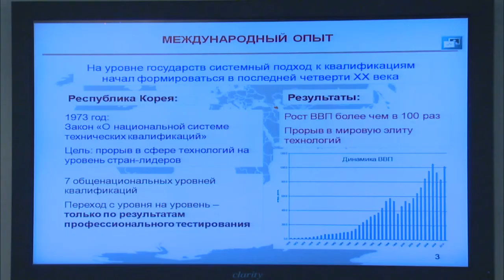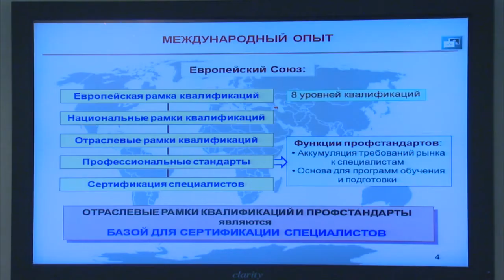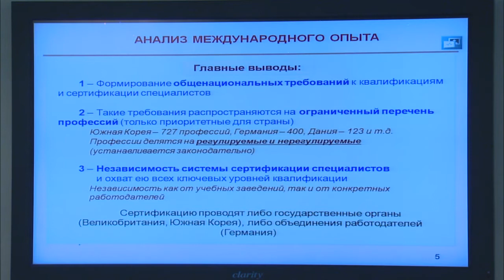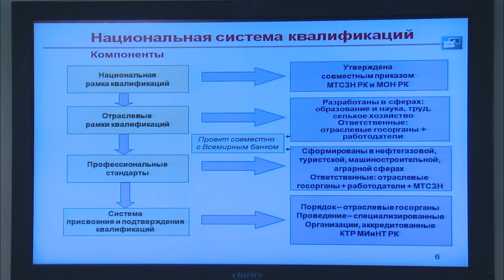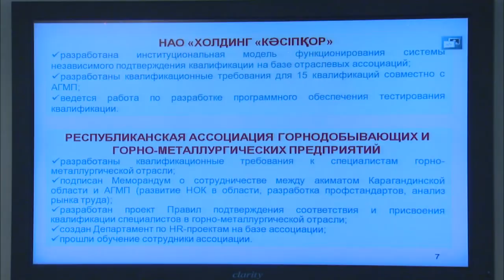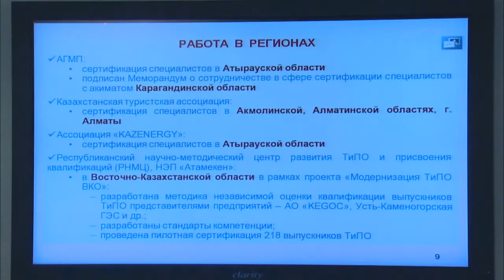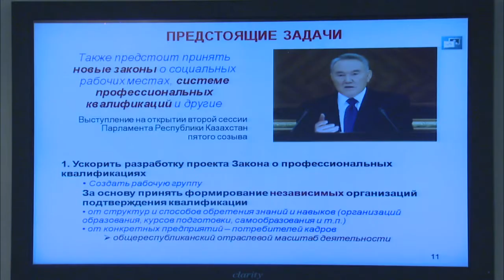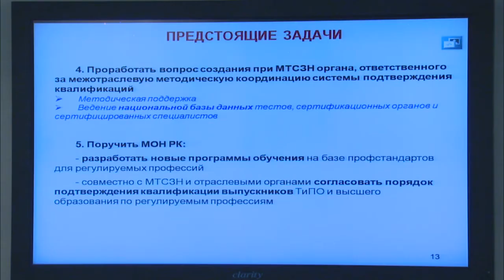Выступление Б.Жумагулова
На заседании Правительства министр образования и науки Бакытжан Жумагулов доложил о мерах созданию независимой системы подтверждения и присвоения квалификации специалистов.